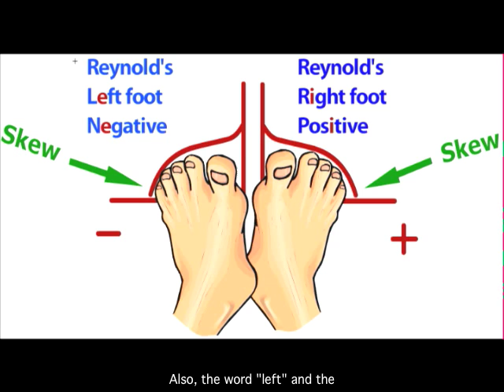Skew: How to Memorize Negative and Positively Skewed Distributions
Here's a fun way to learn about and memorize positive and negative skew. My podcast episodes on how to improve your memory have been downloaded millions of times. These mnemonics are now available in my Psych Test Hero book you can get

Spend less time studying for tests by quickly memorizing. Created by a psychology professor and host of the popular Psych Files podcast (over 21 million downloads).